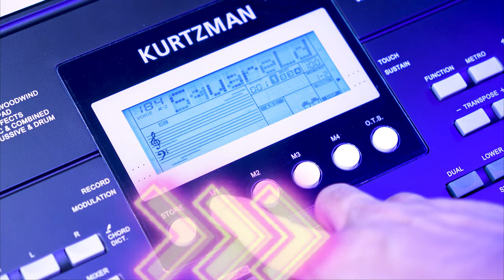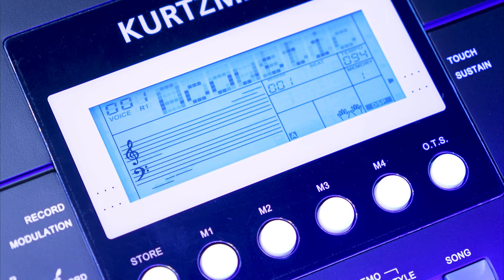OVERVIEW KURTZMAN K200!!!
Đàn Organ Kurtzman K200
Organ Kurtzman K200 là sự tổng hợp của 390 (Voices)  âm sắc đa dạng khác nhau  bao gồm tiếng piano, guitar, trống và dàn nhạc giao hưởng. Âm thanh nổi của đại dương cầm chắc chắn sẽ đem lại cảm nhận rất tuyệt vời. Ngoài ra, chức năng Chord của đàn cũng sẽ đem lại sự cộng hưởng âm thanh và làm âm thanh thêm đầy đặn.

😍 Hệ thống cửa hàng:
Showroom 1 : 347 ĐIỆN BIÊN PHỦ, PHƯỜNG 4, QUẬN 3, TPHCM
Showroom 2 : 98 BÀNH VĂN TRÂN, PHƯỜNG 7, TÂN BÌNH, TPHCM
Showroom 3: 342 LÝ THƯỜNG KIỆT, PHƯỜNG 6, TÂN BÌNH, TPHCM